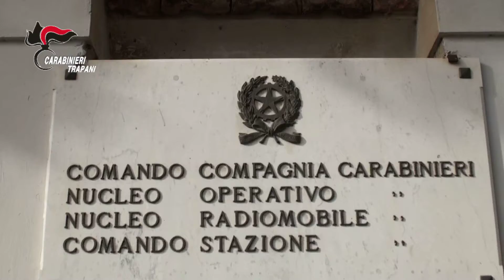Tre giovani marsalesi accusati del reato di lesioni aggravate